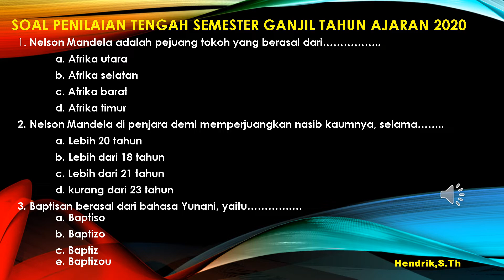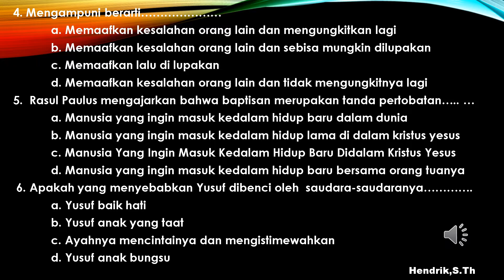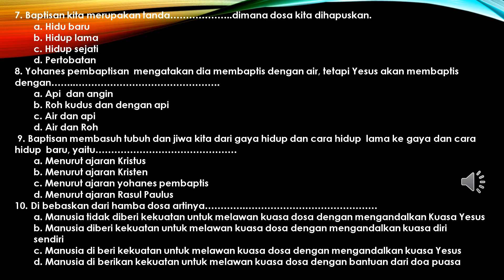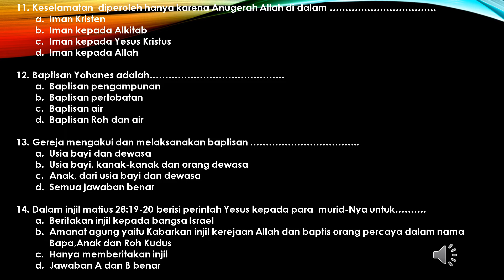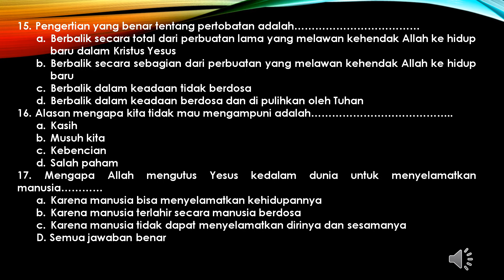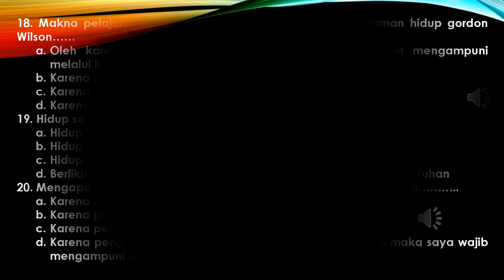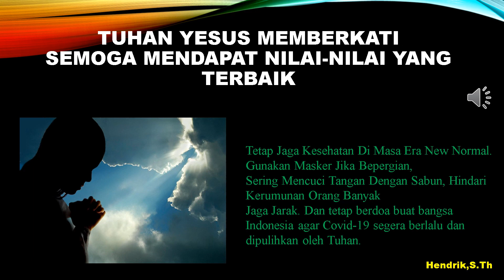KELAS 7. SOAL ULANGAN PENDIDIKAN AGAMA KRISTEN || SEMESTER GANJIL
video ini berisi soal-soal untuk pelajaran pendidikan agama kristen kelas 7. soal dalam bentuk pilihan ganda dalam bentuk video power point (PPT). silakan subscribe,like, komentar serta share video ini. terima kasih